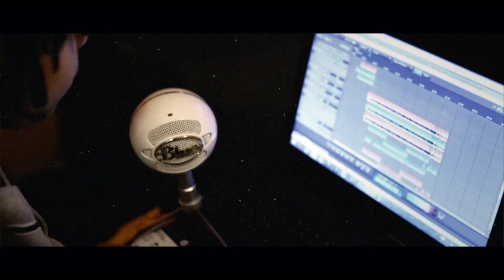CHANGE OF PLAN$ - PAYPA PLANE JAYNE (PROD. MARK MURRILLE)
CHANGE OF PLAN$ - PAYPA PLANE JAYNE
Its time to make the world a better place to live and we must start by changing our mentality as a people!
Hip-Hop recording artist from Milwaukee, Wi
INSTAGRAM xPaypaPlaneJayne
TWITTER xPaypaPlaneJay
YOUNOW xPaypaPlaneJayne